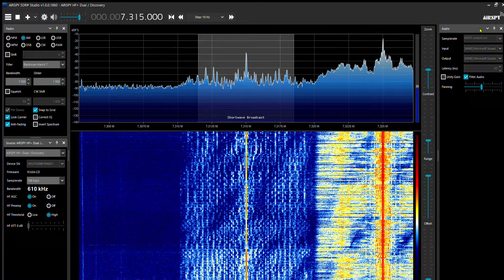Radio Tamazuj, 7 315 kHz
transmitter Issoudun, France